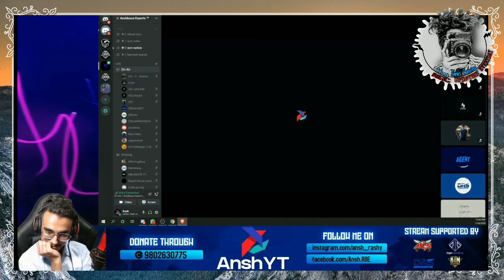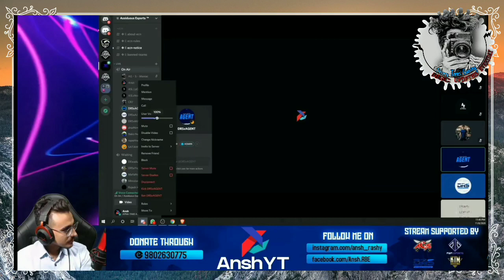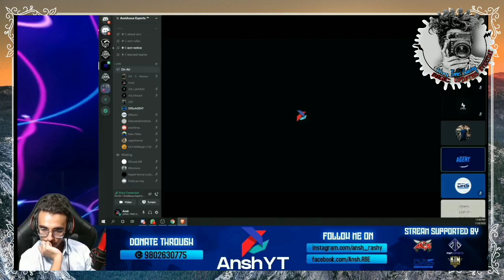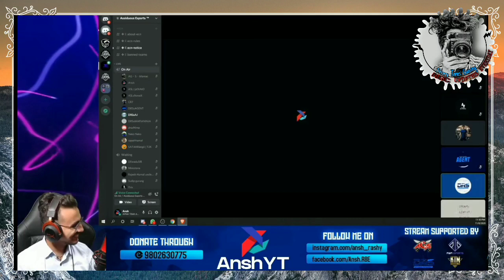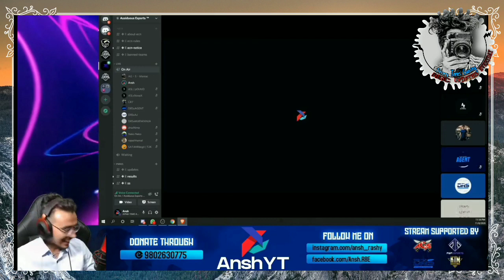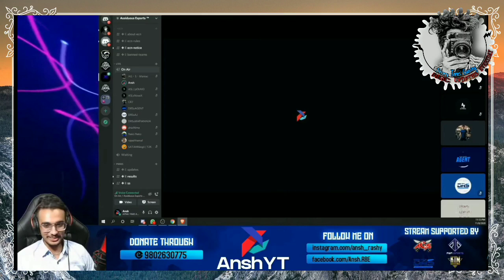JOURNEY FROM T3 TO PMPL CHAMPION || DRS AGENT || ANSH YT || StoryTimesGaming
JOURNEY FROM T3 TO PMPL CHAMPION ||
 DRS AGENT ||
 ANSH YT ||
StoryTimesGaming